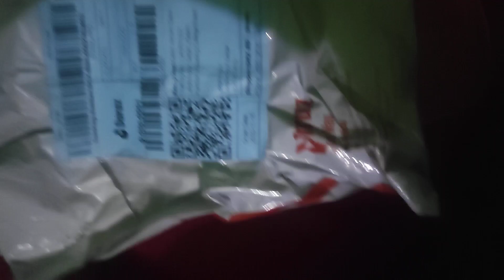Daraz Mystery box Unboxing!! Daraz 59 TK Mystery box!! Daraz Mystery Box Buy!